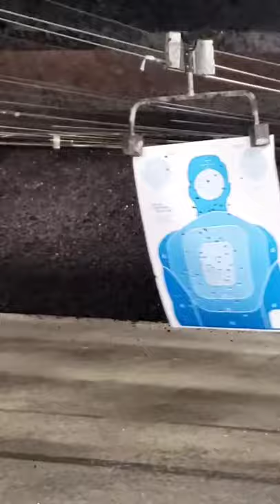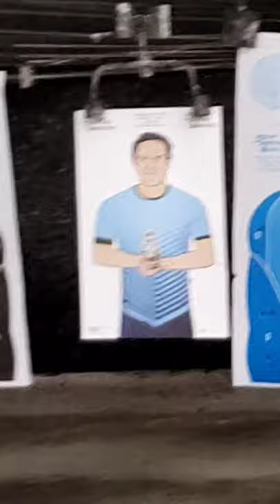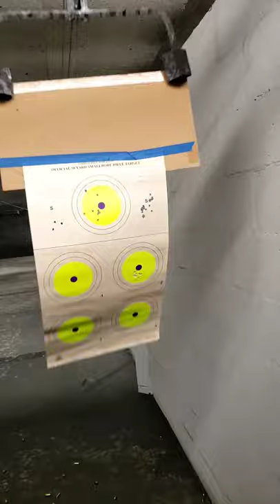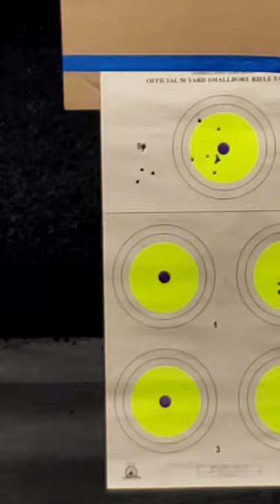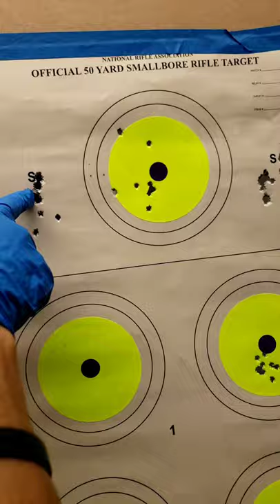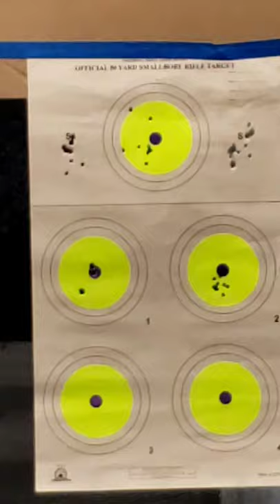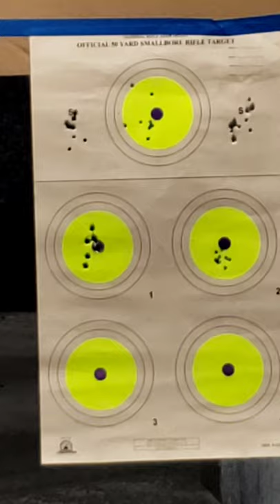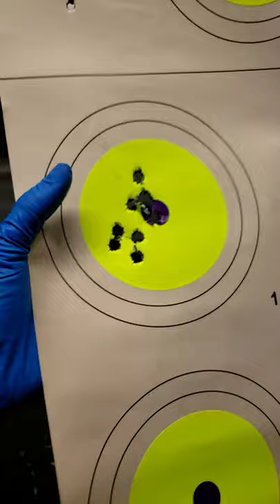Lan the Scientist likes my Methodical Process for shooting her 1st time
🎯 Lan and I are fellow Vietnamese refugees who came here young so we had a lot in common to talk about.

Being a chemist, Lan is curious about how guns work, down to the details, so she sought me out as an instructor who is equally nerd about science!

After a thorough lecture, which always includes taking and putting together a Glock, to really demystify guns down to a mechanical understanding, live fire is also step-by-step and methodical.

1. Starting with 22LR, first time shooters like Lan can get the jitters out of the way with beginner friendly, less intimidating low recoil. We fix any issues with sight picture, grip, trigger control and you can see her progress to a tight consistent group.

2. When first time shooters are consistent with 22LR, it's time for 9mm. As far as the fundamentals go, is there any difference between shooting 22LR and 9mm? Absolutely none. Students who understand the fundamentals should be able to shoot bullseyes with their 1st shots of 9mm, like Lan is doing here.

3. Once they are shooting holes in holes with 9mm, I've recently introduced a 3rd element to Beginner Pistol. As an instructor who feels it's important to keep up with the latest innovations, I've invested in red dot sights for both 22LR and 9mm. I have them ready for students who may have vision limitations that make iron sights frustrating, and also to show all new shooters how this latest technology makes it faster and easier to aim and engage multiple targets, even for a first time shooter like Lan.